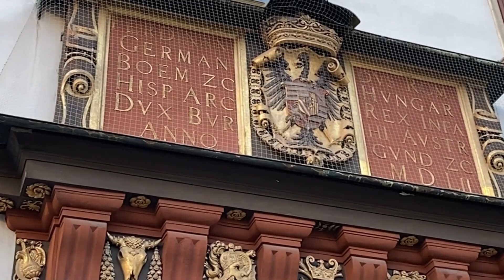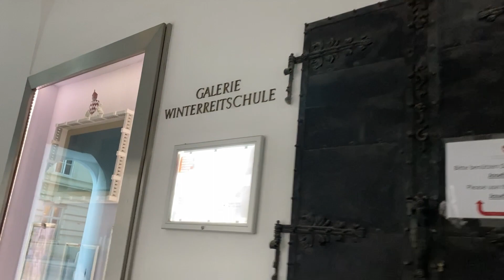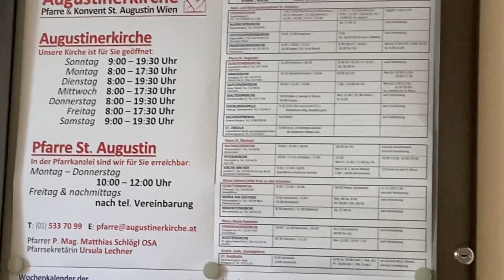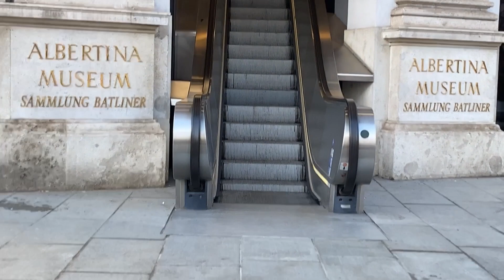Палацовий комплекс Хофбург - що подивитись за один день Відні.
Пам'ятки Відня справді чудові та багатогранні, але потрапляючи до Хофбургу, можна з упевненістю сказати, що ця резиденція перевершує їх усі. Упродовж багатьох століть створювався палацовий комплекс Хофбург. У тому вигляді, в якому його сьогодні можуть бачити гості Відня, він виник не відразу. І сьогодні пропоную прогулятися його двориками та палацами, занурюючись у історичну спадщину. На площі Хофбург у Відні є понад 30 неймовірних місць, де можна побачити площі та пам'ятники, особняки та будинки, історичні музеї та дорогі колекції.

Тож подорожуйте з нами, подорожуйте як ми, подорожуйте краще за нас – бо життя того справді варте! А якщо у Вас виникнути запитання, пишіть у коментарях – залюбки відповім на них! Tvoya Podorozh у соціальних мережах: Instagram . Facebook